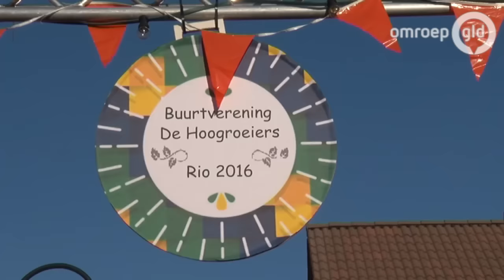Burgemeester begroet olympische pechvogel Laura Smulders in Horssen